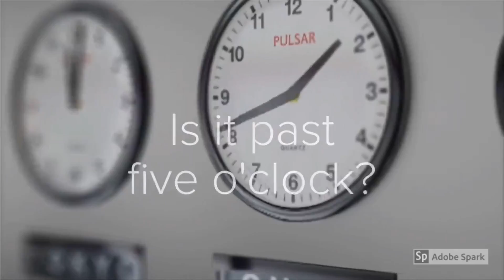How to drink timely